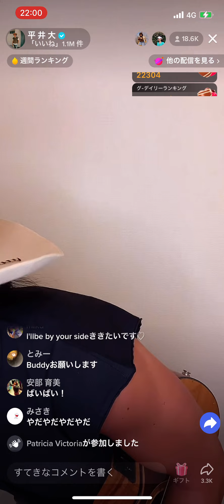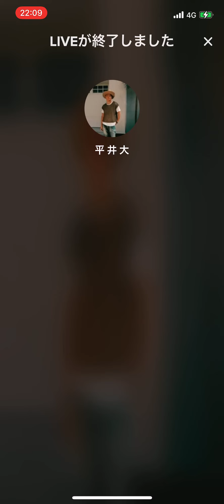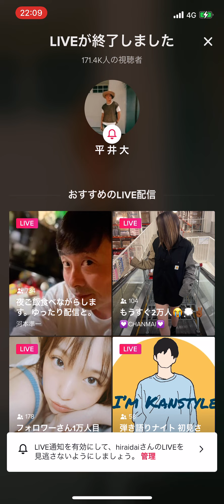7.17 HIRAIDAI TikTok LIVE